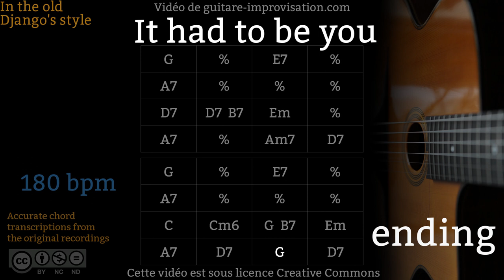It Had To Be You (180 bpm) - Gypsy jazz Backing track / Jazz manouche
Si ce Backing Track de It Had To Be You vous a aidé à progresser pensez à soutenir mon travail en vous abonnant à cette chaîne.